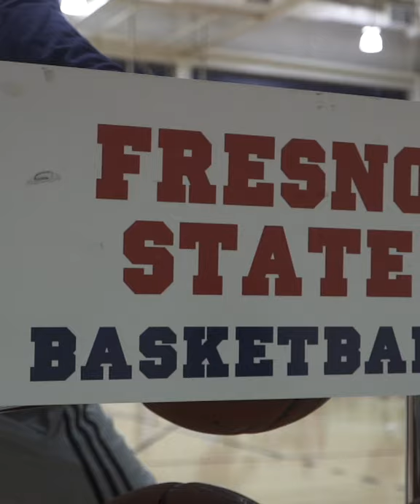Fresno State Men's Basketball: Official practice opens on hardwood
The Fresno State men's basketball team started fall practice with a focused approach on the upcoming 2021-22 season. Video produced by Matt Murphy